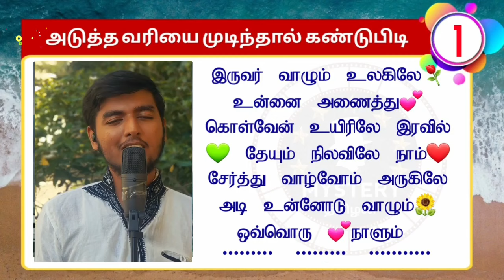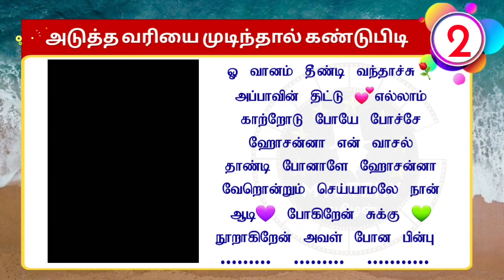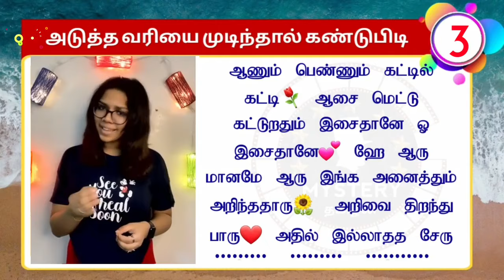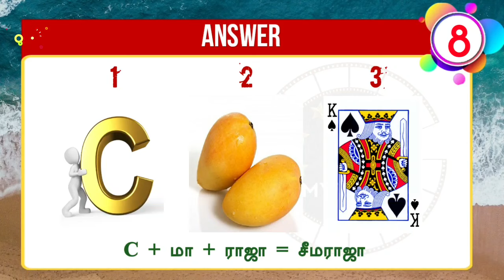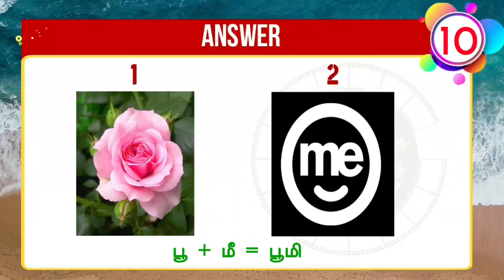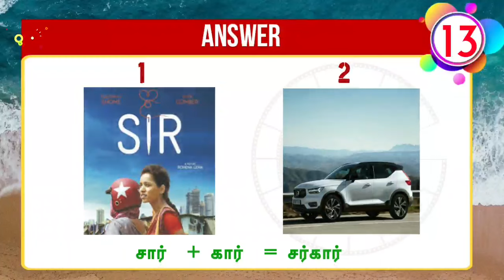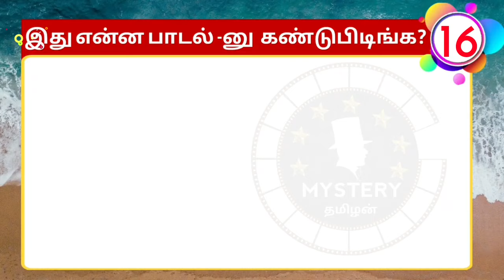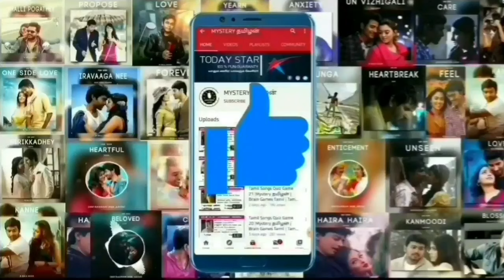Tamil Songs Quiz Game #307 |🥰Mystery தமிழன் | ⚘Brain Games Tamil | Tamil Riddles with Answer❤